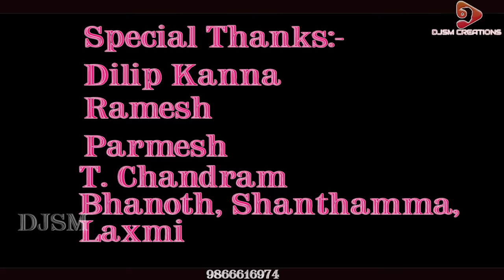Palleturi Pilla Danni Muddabhanthi Vannelunnadanni || Latest Folk Song 2024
Bangula Anthuram - Meda Bava Nee Supula Bangaram | New Folk Songs 2020 | Navya | Djsanthosh Mudhiraj

Writer ; navya

Singer; mounika

Lyrics setting; ramesh

Acter ; sharadha

Producer and music director dj santhosh

Cemara editing (dop);
 Putta Sudhakar

Special thanks to dileep kanna, ramesh,paramesh, T.chandran

బంగుల అంతురం మీద బావ నీ చూపుల బొంగరం
నన్ను తిప్పుకుంటున్నావు బంగారం నేను ఉండలేను నీకు దూరం ….
అత్త కొడుకువాని ఆశపడితిరా నీ జాడకై ఎదురుచూస్తిరా
నన్ను ఏలుకోని వస్తావనిరా ఊరిపొలిమేరాల కాపుకాస్తిరా

చేతికి గాజులు వెట్టి .ఆ పట్టు చీర నేను కట్టి
అరే పయనమైతి తొవ్వవట్టి నీ జాడ కోసమేరా చూస్తీ
మాట ఇచ్చి మరచిపోతివో నీ మాయాలోన ముంచేస్తివో
నా ఊహ కందని రూపమొ నా కళ్ళలోన నిలిచిపోతివో

పల్లెటూరి పిల్లదాన్ని ముద్దబంతి వన్నెలున్నదాన్ని
బావ నీ ఏలు పట్టుకొని అవుతానురా నీ ఇంటి దాన్ని
కంటి చూపుతోనేకాటే కలిపినవ్ నోటిమాటతోటె నన్ను ముంచినవ్
కోరికతోనే కొట్టిచూసినావ్ కోనసీమ దాక తిరిగివచ్చినవ్

ఊరవతలి మామిడి తోటలో ఆడినాము ఆటలు…
అల్లా పడినాము పాటలు కలతిరిగినాము తోటలో
వింటుంటేనే నీ మాటలు గడిచిపోయెరా రాత్రిపూటలు
సానం పోసినట్టుంది తనువులో నిన్ను చూసాకే నాకళ్ళలో

ఉండలేనురా నిన్ను విడిచి ఉండిపోదాం మనం కలిసి
నడిచివచ్చేటి తొవ్వల్లో ఎదురుచూసేటి కళ్ళల్లో
ముద్దు ముద్దుగా ఓ బావ నాతో ముచ్చటడరావ
నా అత్త కొడుకా రారా ఎళుపట్టుకొని ఏలుకోరా..

అత్త కొడుకా రారా ఎళుపట్టుకొని ఏలుకోరా ..